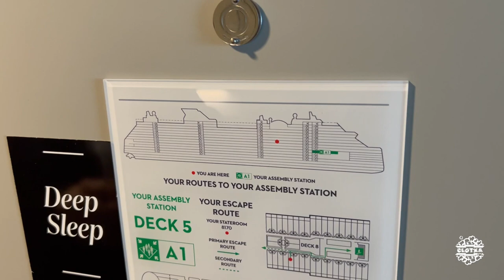02 Cabina | Celebrity Apex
Descripción detallada de nuestro camarote del Celebrity Apex

00:00 Entrada camarote
01:40 Balcón infinity
02:33 Prueba de colchón
03:05 Conexiones
03:15 Baño
03:47 Despedida